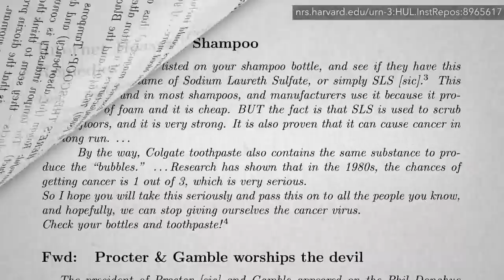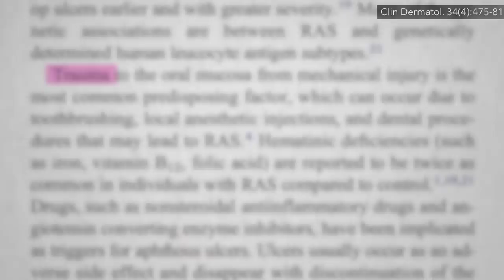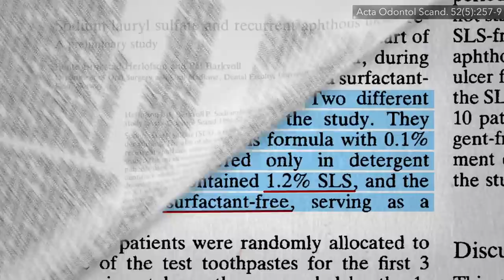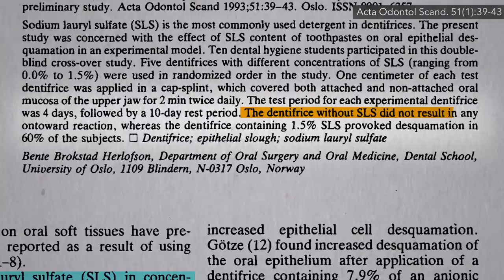Is Sodium Lauryl Sulfate Safe?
Just because the toothpaste ingredient sodium lauryl sulfate doesn’t cause cancer doesn’t mean it can’t cause problems.

As I said in the video, I did a deep dive into canker sores and will have a bunch of videos coming up over the next few months. I did do one years ago, though, if you can’t wait. See Apthous Ulcer Mystery Solved

Have a question about this video? and someone on the NutritionFacts.org team will try to answer it.

Want to get a list of links to all the scientific sources used in this video? You’ll also find a transcript and acknowledgements for the video, my blog and speaking tour schedule, and an easy way to search (by translated language even) through our videos spanning more than 2,000 health topics.